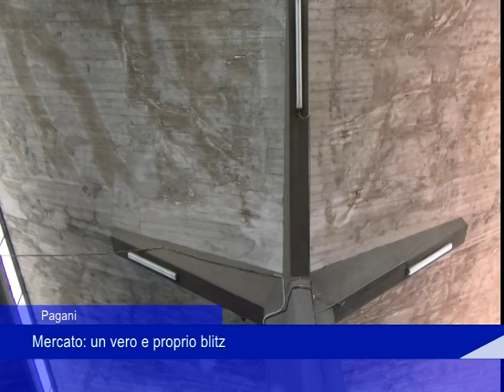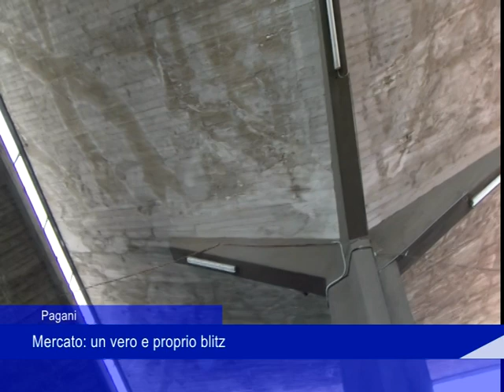Pagani Blitz mercato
Blitz al mercato ortofrutticolo di Pagani-Nocera